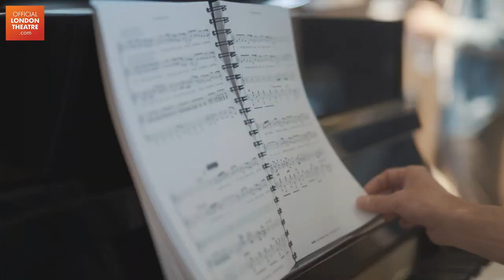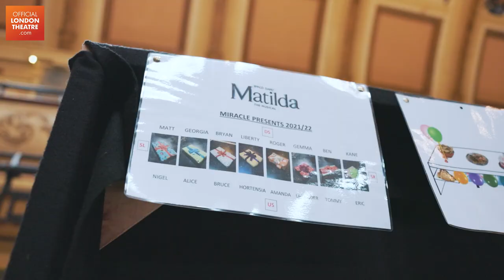Matilda The Musical | Cast perform When I Grow Up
Matilda The Musical, Roald Dahl’s much-loved tale of an extraordinary child with hideous parents, is the globally renowned stage show from Tim Minchin and the Royal Shakespeare Company.

A firm West End favourite and a delight for anybody who has ever felt the rush of rebellion, Matilda The Musical is an anarchic, hilarious, heart-warming and ingenious adaptation of the classic Dahl tale.